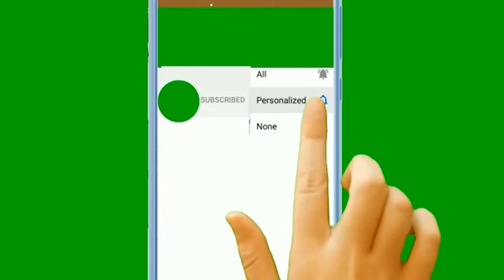# HONEY BUTTER NUT MILKSHAKE # தேன் வெண்ணை பழ கூட்டு # சத்தான மில்க் ஷேக் வீட்டிலேயே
I here by posting this video because of my daughter is loving this milk shake.
This is very tasty and healthy too. Butter fruit one of the best source of vitamins like vitamin B1, B2, B3, B9, and B7, vitamin K, vitamin E.

Kids always love the juices and shakes in a different presentation.

Also there are some interesting videos in my channel which you enjoy seeing those videos.